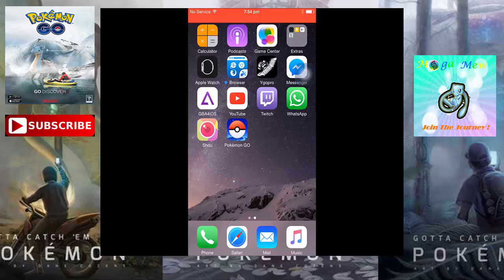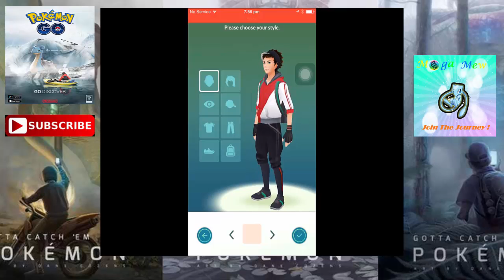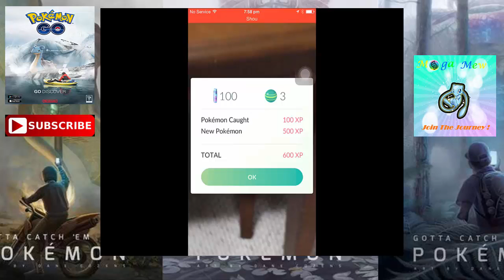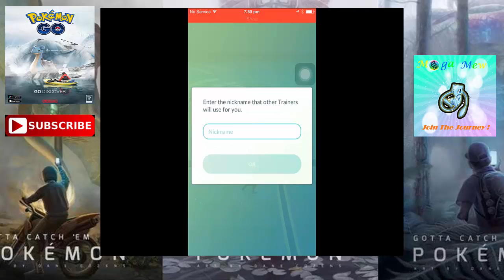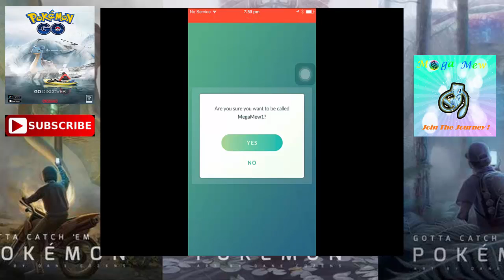Pokémon Go W MegaMew Part 1 Addiction Begins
OMG Pokémon Go the Addiction Begins I start out with Weed it’s not what you think